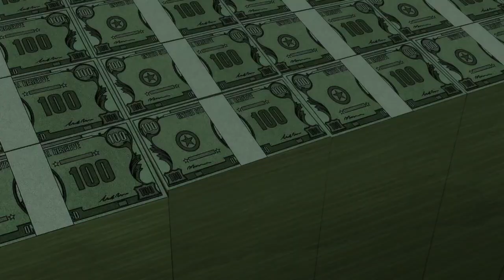Batman-The Long Halloween Part One-Trailer-DC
COMING TO DIGITAL & BLU-RAY™ ON JUNE 22, 2021